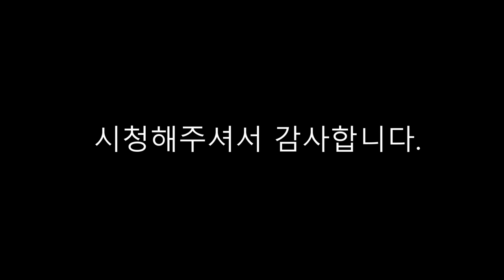삼성라이온즈 야마이코 나바로 2014 한국시리즈 안타 모음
나바로의 2014 한국시리즈 안타 모음 입니다. 재밌게 시청해주세요.